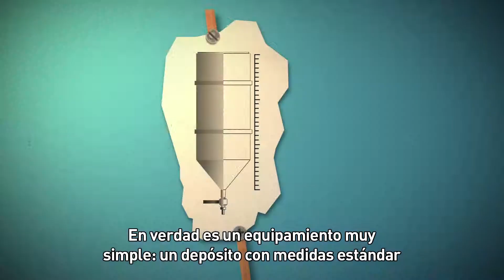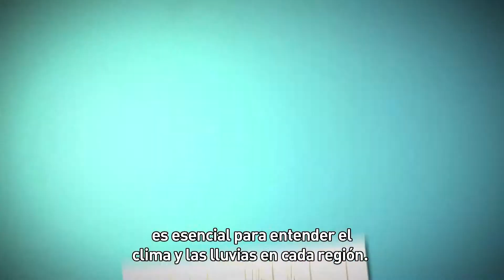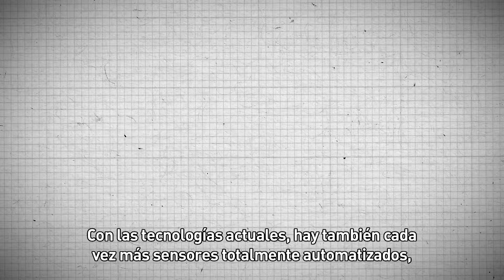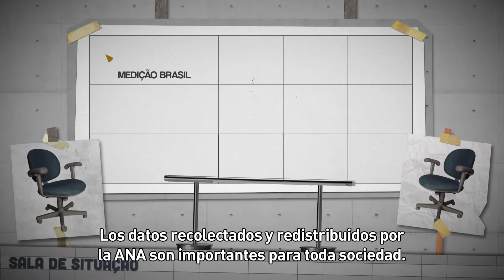La Red Hidrometeorológica Nacional - ANA - Brasil